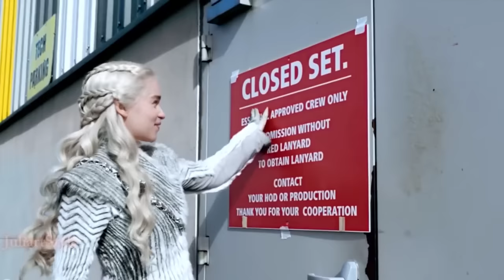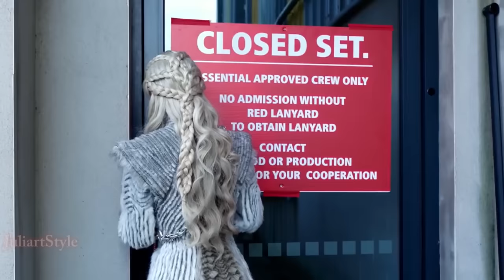Emilia Clarke - funny moments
Funny moments with Emilia Clarke (bloopers, funny Scenes, funny interview, funny quotes, funniest moments from show)